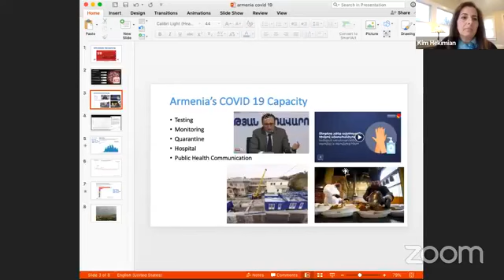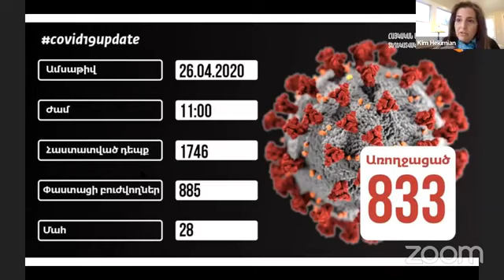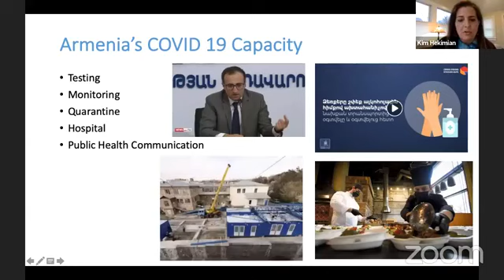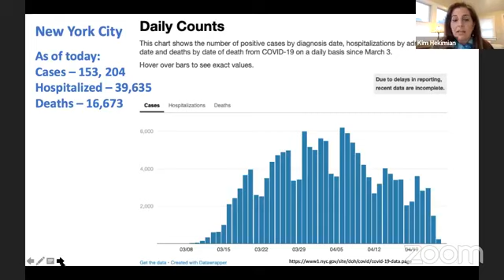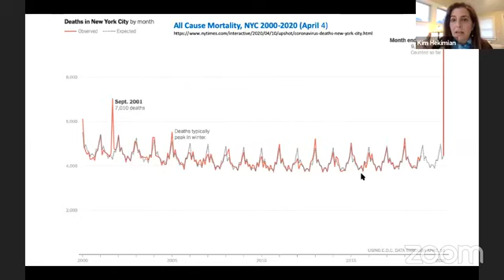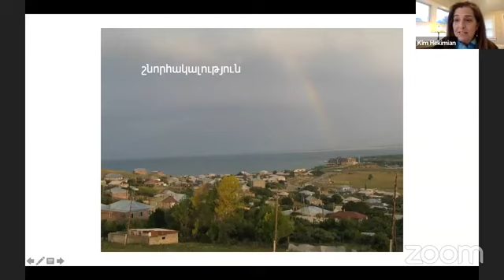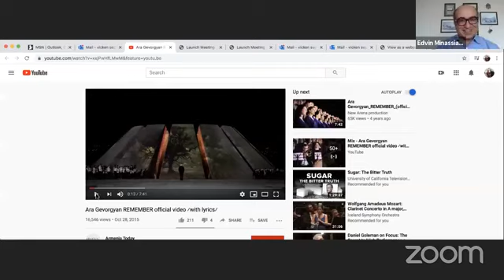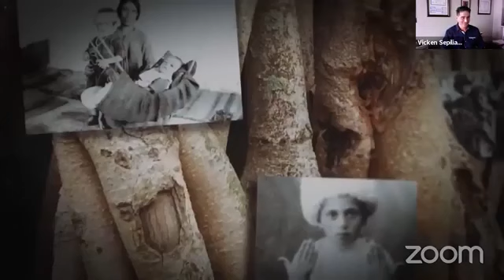The Armenian Genocide, Epidemics, and COVID 19